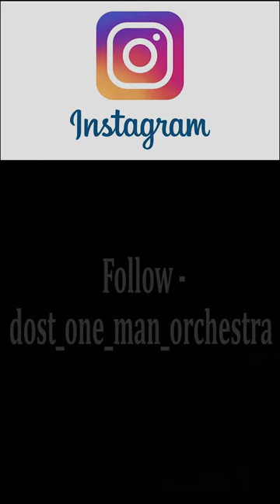Havana Saxophone cover - Dost One Man Orchestra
Romancing with the rain - A flute cover of Kal ho na ho by Dost One Man Orchestra who is a singer multi instrumentalist who sings and performs on over 35 instruments.